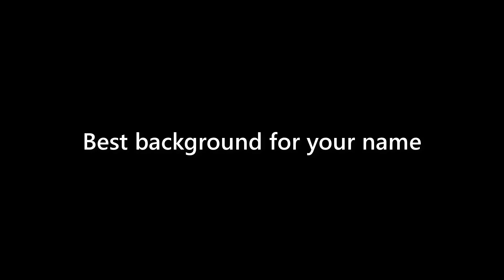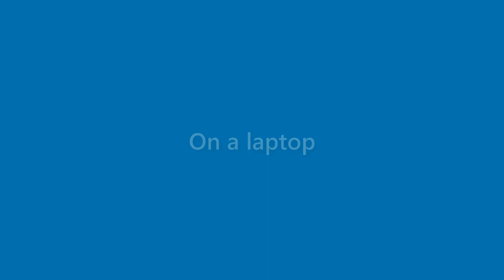Makenzie Robinson - appearance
Name Look - Makenzie Robinson - appearance. In this video we present "Makenzie Robinson" name look and feel in various scenarios.
This video will cover:
How does "Makenzie Robinson" look as a personal letterhead?
How does "Makenzie Robinson" look on a business card?
How does "Makenzie Robinson" look on a computer/laptop screen?
How does "Makenzie Robinson" look with different background colors?
How does "Makenzie Robinson" look with various fonts?